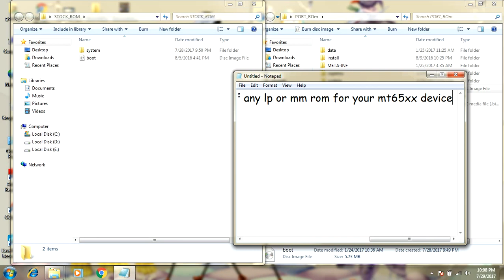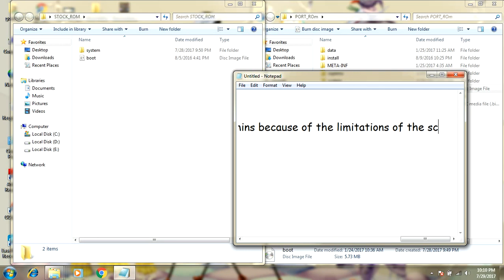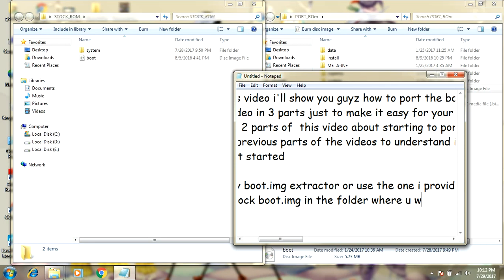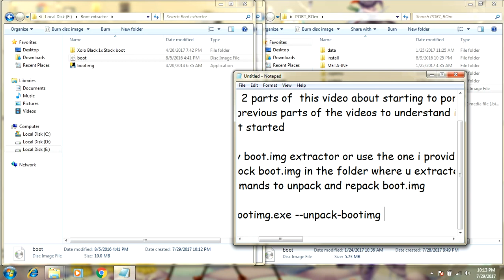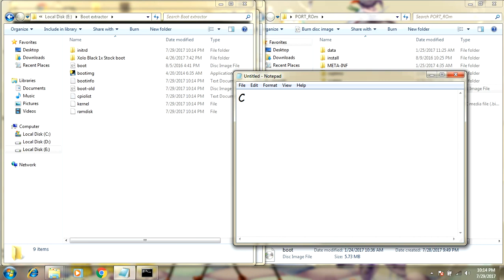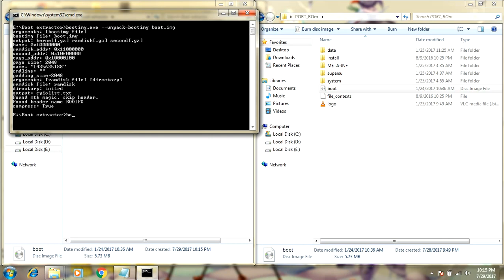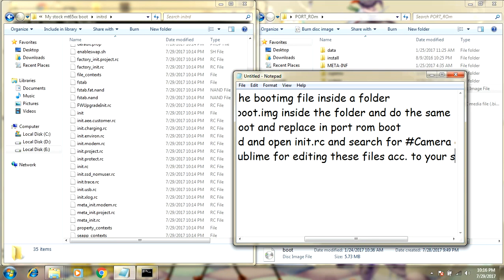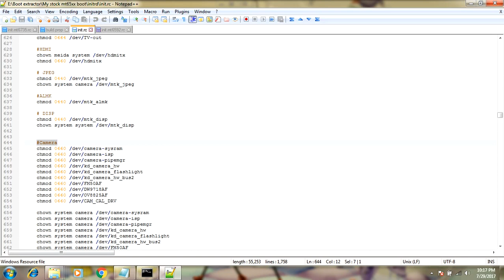How to port any android rom for your mediatek mt65xx device || Part-3 (Boot port) ||By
hi guyz!! this is the 3rd part of the video where i'll show you guyz how to port the boot.img of any lp or mm rom for your mt65xx device :D

Hope you guyz enjoyed the video :) Thankx for watching :D